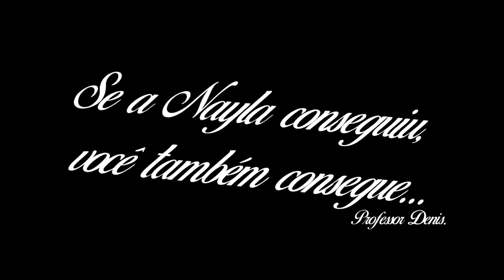Dê um voto de confiança em você mesmo!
Depoimento da aluna Nayla Beatrice do Curso de Cálculo do Professor Dênis.